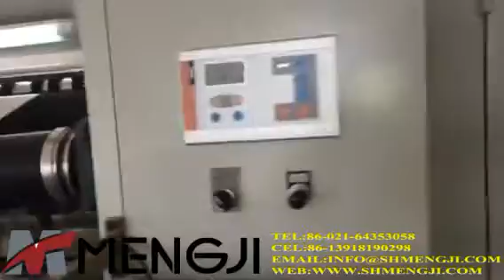MJ ZSFQ Full Automatic and Rewingding Machine